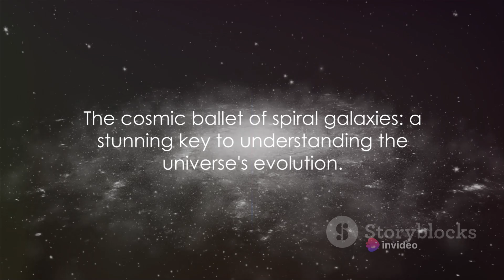Journey Through the Cosmos: Unseen Space Images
Step into the hidden wonders of the universe with our latest video exploring the unseen images of spiral galaxies and volcanic eruptions on Jupiter's moon. Join us as we delve into the mesmerizing beauty and mysteries of these astronomical phenomena. From the graceful spiral arms of distant galaxies to the explosive fury of volcanic eruptions on a moon in our own solar system, prepare to be awestruck by the stunning visuals captured by cutting-edge telescopes and spacecraft. Get ready to expand your knowledge and appreciation for the vastness of space and the wonders it holds.

OUTLINE:

00:00:00 The Mystery of the Universe
00:01:07 A Cosmic Dance
00:02:03 Jupiter’s Volcanic Moon